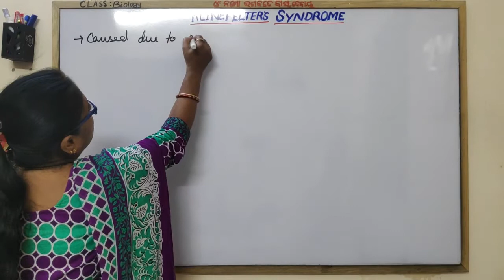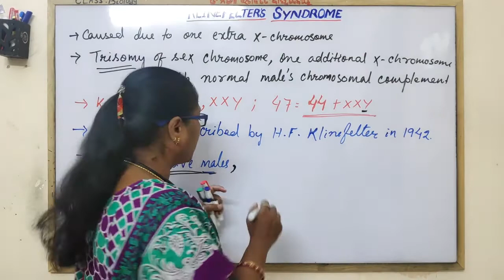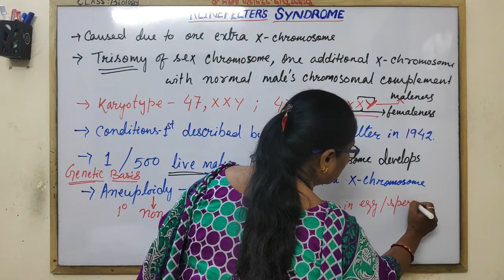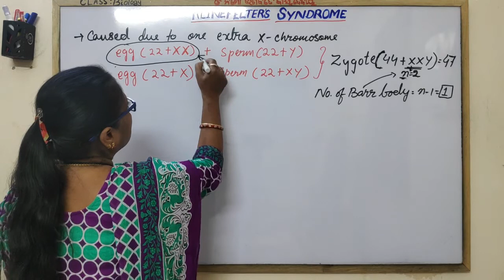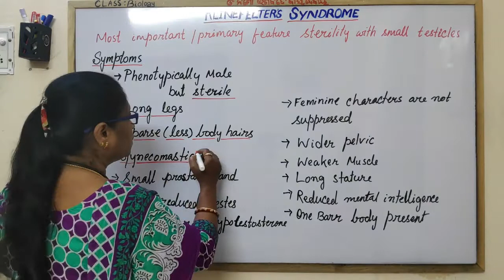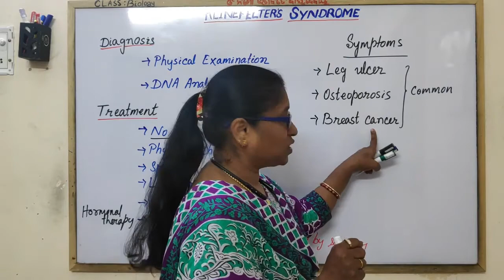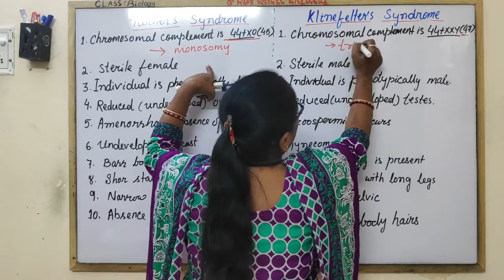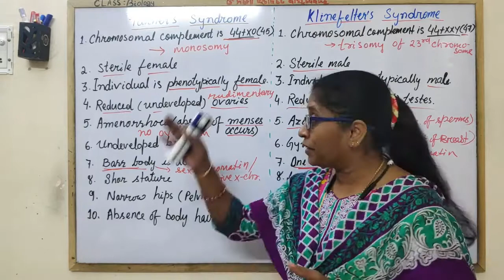Klinefelter's Syndrome & Difference between Turner's and Klinefelter's Syndrome